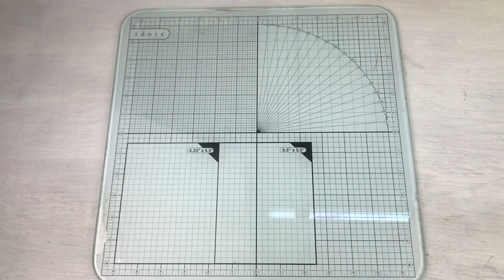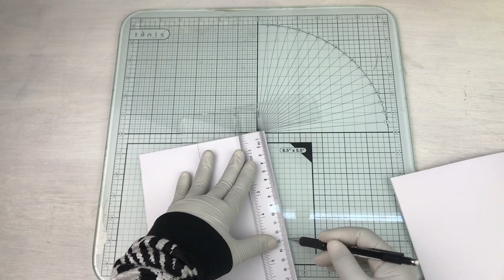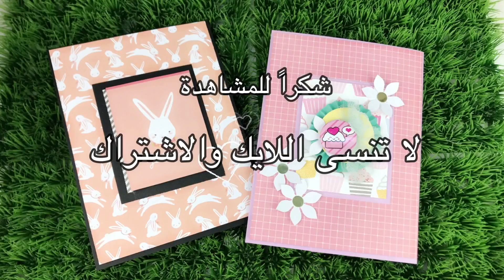مطوية جديدة سهلة ومميزة - المطوية الدورانية - spin card